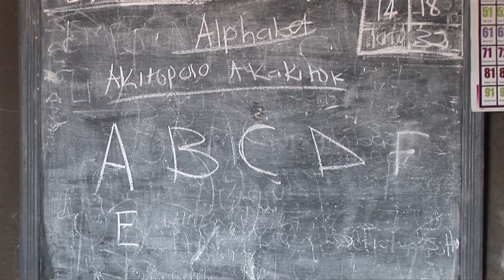UNICEF helps street children back to their home regions and into education in Uganda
14 June 2011 - UNICEF's Dheepa Pandian reports on a programme that helps street children begin new lives in Uganda.